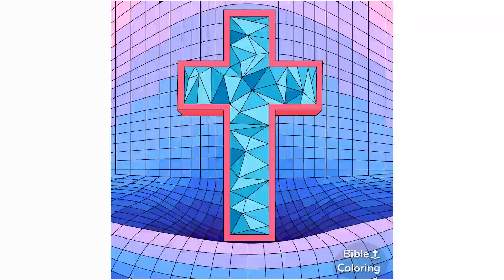No.1 Bible Coloring Game.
Download and play Bible coloring game. 3000+ free special coloring pages. It's super fun and relaxing